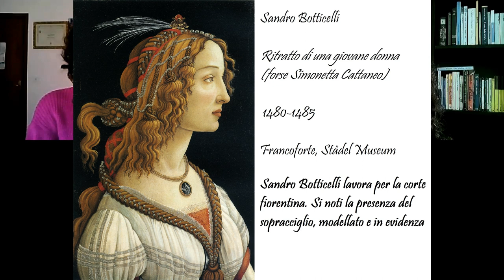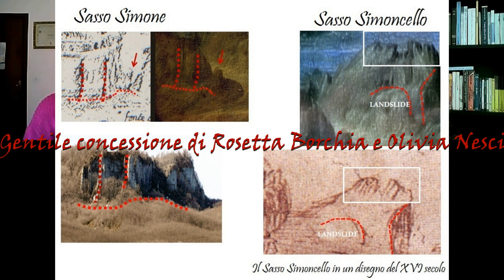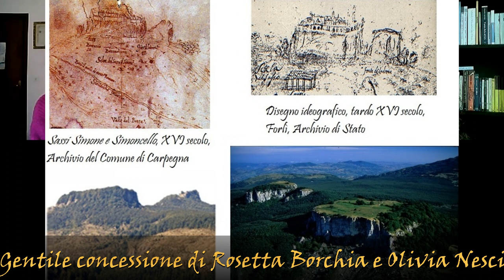Urbino e la Gioconda 2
Seconda parte dell'intervista a Rosetta Borchia e Olivia Nesci.
La "Gioconda" di Leonardo tra storia, scoperte e curiosità.
Il racconto di due studi con un punto in comune: il territorio del Montefeltro.
Buona visione

Immagini

Leonardo da Vinci (attribuita a), "Monna Lisa di Isleworth"

Leonardo, "Tre vedute di una medesima testa barbuta (presunto ritratto di Cesare Borgia)"

Articolo che riassume gli studi e le scoperte di Rosetta Borchia, Olivia Nesci e Roberto Zapperi

Disegno sotto la Gioconda del Louvre, scoperto da Pascal Cotte e Lionel Simonot

Sull’identità di Maria nel dipinto di Piero della Francesca "La Madonna di Senigallia"

Gabriele Barucca (a cura di), "La luce e il mistero. La Madonna di Senigallia nella sua città. Il capolavoro di Piero della Francesca dopo il restauro", Il lavoro editoriale edizioni, Ancona, 2011, pp. 37-46

Sulla presenza di Leonardo da Vinci nel territorio del Montefeltro

Sara Bacchiocchi, "Senigallia e la sua Rocca. La storia della città raccontata attraverso uno dei suoi monumenti più importanti", Ventura edizioni, Senigallia, 2018, pp. 59-63

Per quanto riguarda l’ipotesi di anamorfosi nell'"Annunciazione" di Leonardo da Vinci (prima parte dell’intervista)

Notiziona: pare che un film sulla Gioconda ci sarà davvero!